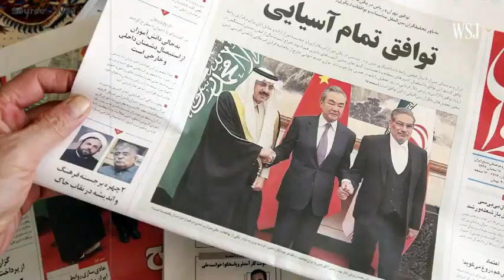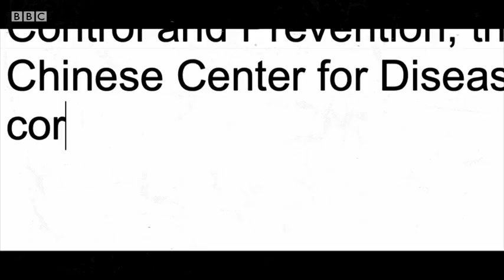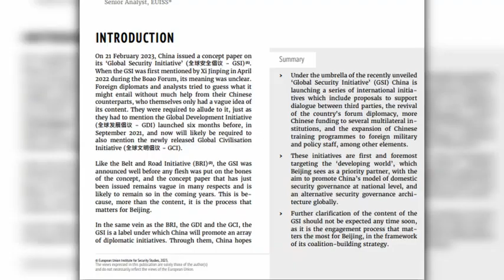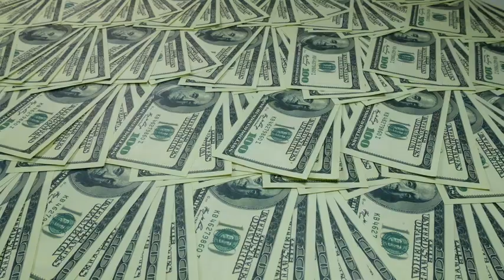China's MASTERPLAN exposed! | China Explained new series by Abhi and Niyu